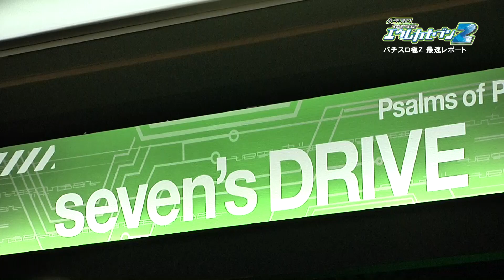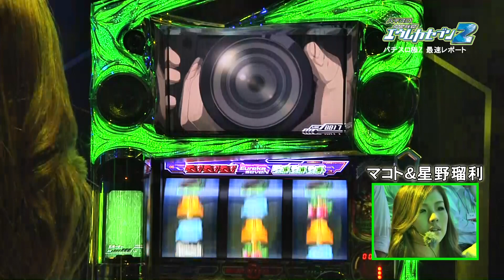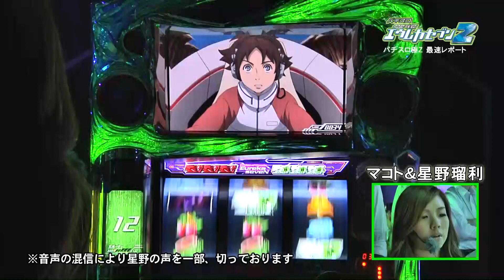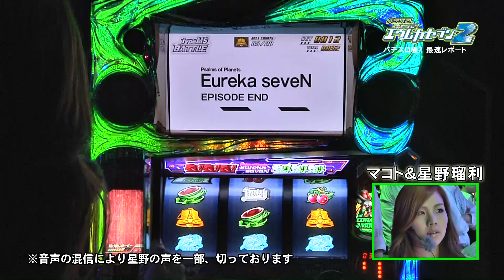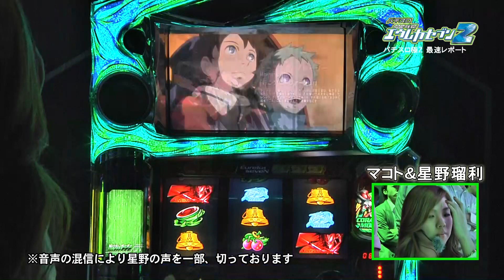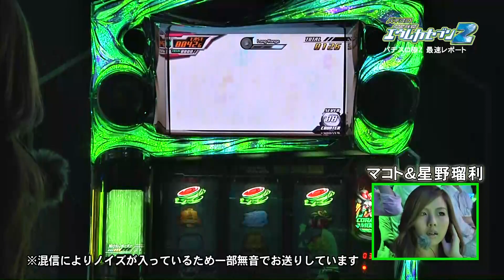パチスロ交響詩篇エウレカセブン2 パチスロ極Z最速レポート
パチスロ交響詩篇エウレカセブン2の発表会から、マコトと星野瑠利がレポートします。